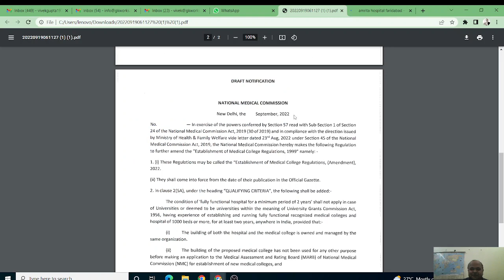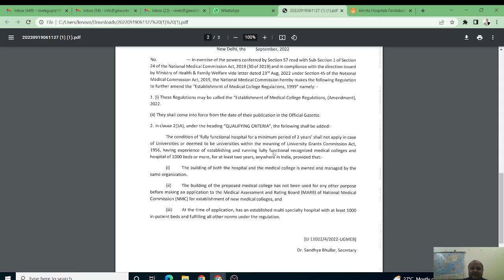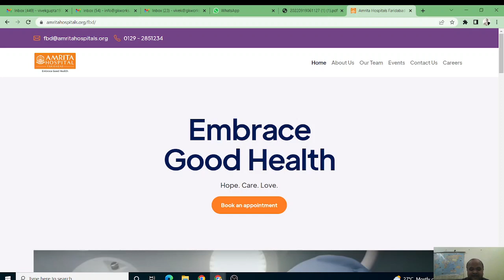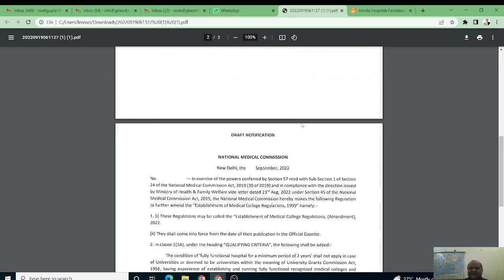Haryana मैं Amrita Deemed MBBS college 2022 session से आ रहा हे!NMC के rules बदल दिए इसके लिए!haha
Haryana मैं  Amrita Deemed MBBS private college 2022 session से आ रहा हे! NMC के rules बदल दिए!